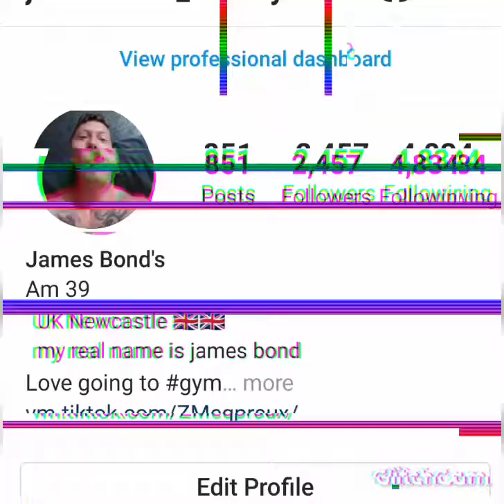can you feel the love